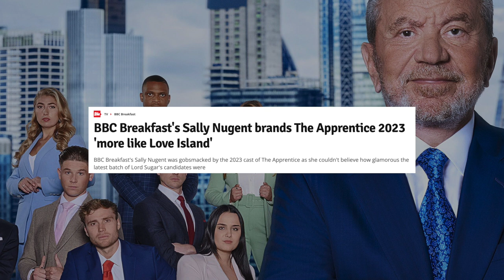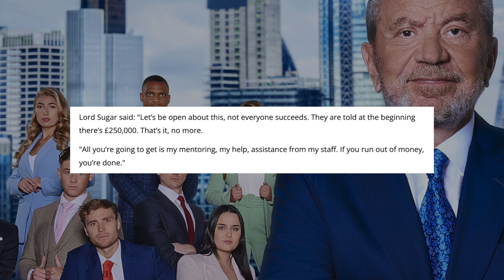Is It The Apprentice or Love Island?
The Apprentice isn’t a real business show anymore is it, no wonder it was compared to love island live on The BBC